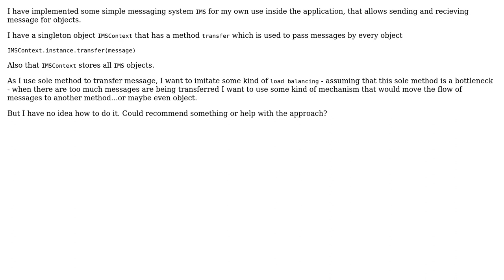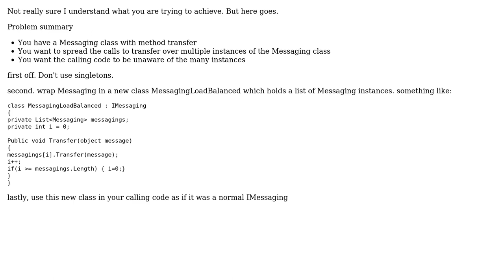Software Engineering: imitate load balancing programmatically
With thanks & praise to God, and with thanks to the many people who have made this project possible! You are responsible for your own actions.